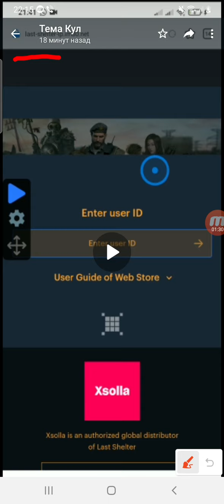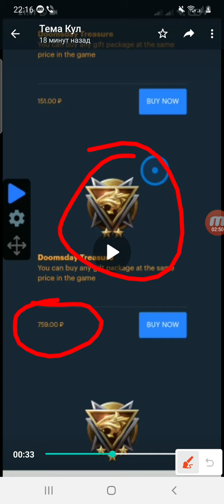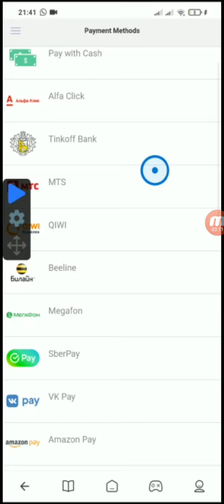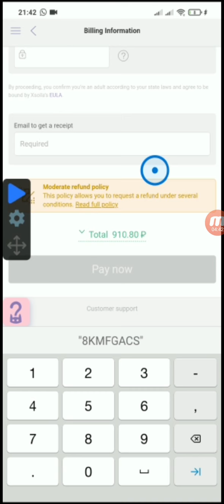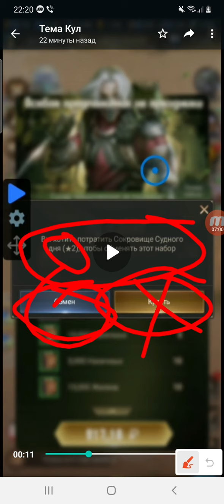LSS - Альтернативные способы оплаты покупок в игре